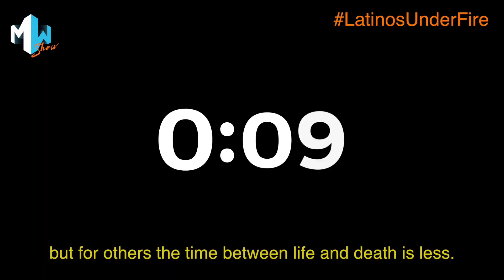Latinos tienen 15 segundos para esconderse de las bombas en Israel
Branding video for The Millennial Way Show, promoting Latinos Under Fire.